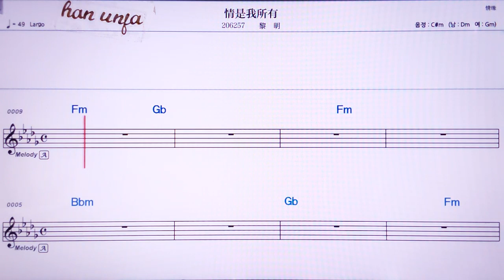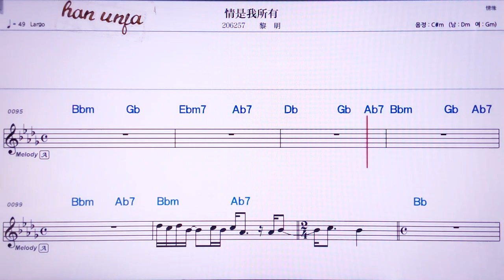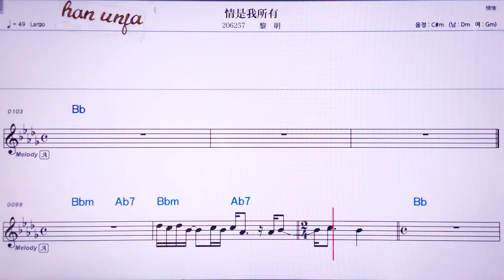💖 청쑤워서여우*리밍 👍MR,노래방, 가라오케, 악보, 코드, 가사 ,Karaoke,반주